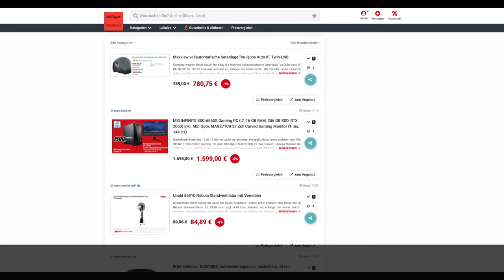Schnäppchen des Tages 7.6.19 - MSI INFINITE 8SC-656DE Gaming PC inkl. Optix MAG271CR 27"" Monitor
Heute ist Schnäppchen des Tages - MSI INFINITE 8SC-656DE Gaming PC inkl. Optix MAG271CR 27"" Monitor.